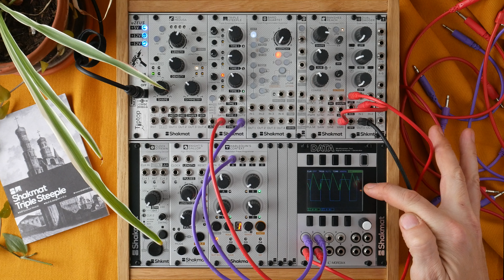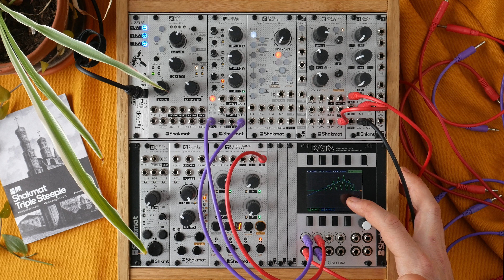Shakmat Tripple Steeple: Demo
The triple steeple is a three-channel envelope generator with control over time and symmetry. With five envelope modes, linear or exponential response, CV control over time, an assignable CV input, and internal normalizations, the module will provide the generation of anything from basic envelope shapes to complex modulation signals.

00:00 - Introduction
00:27 - Time and Symmetry
02:23 - Modes
04:51 - Shape
05:37 - Menu & assignable CV
09:00 - Input normalisation
11:03 - Output normalisation
13:17 - Current state storing

Belgium-based eurorack company Shakmat, known for their performance-oriented modules